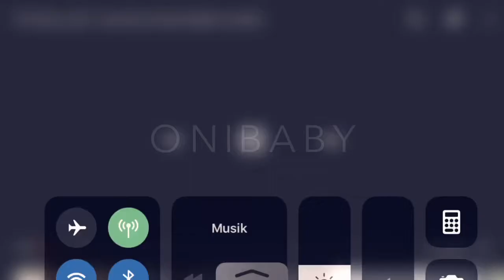Trying the new carnival game (Ethereal dragon!? ) Meeting trail!?!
In this video i try to get the new Ethereal Rainbow Dragon in carnival!!! I also meet Trail (Ytber) in this video! Enjoy!!